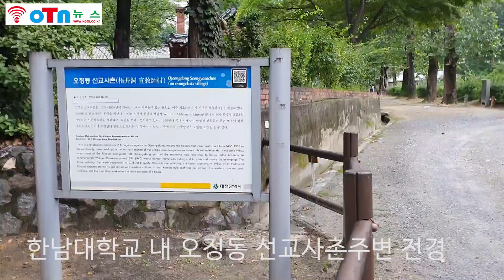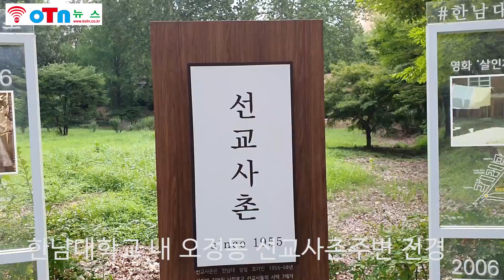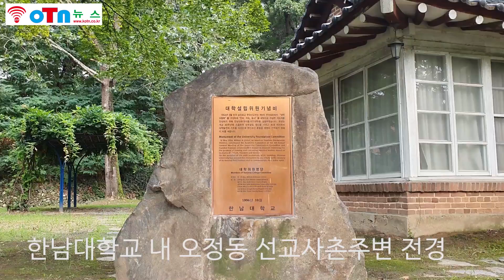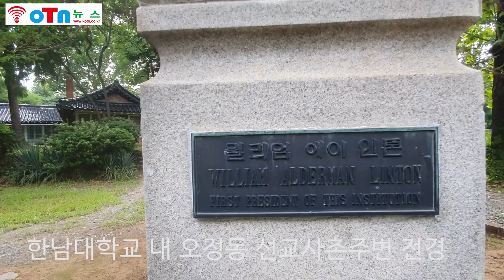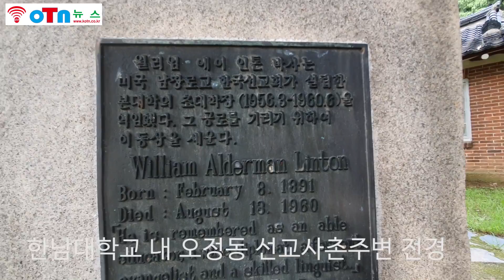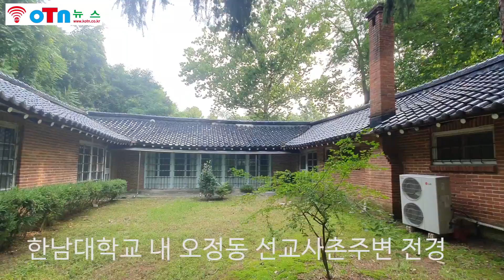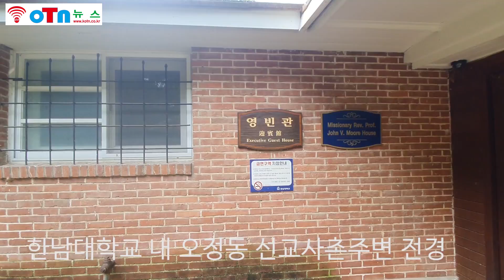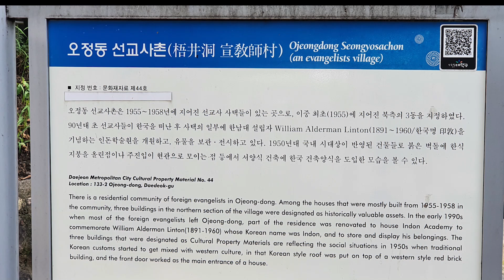(OTN뉴스)한남대학교내 오정동 선교사촌, 영화 촬영지(4회)로 유명하다.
한남대학교내 오정동 선교사촌, 영화 촬영지(4회)로 유명하다.